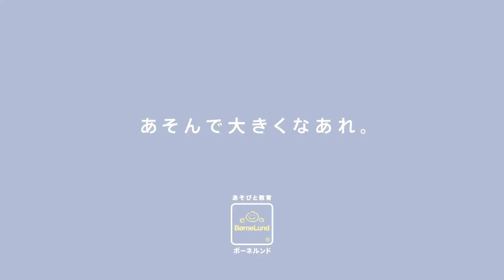♯27 キッチンセンター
子どもの等身大サイズで本物そっくり

シンプルなつくりのキッチンセンターは、
世界中の子ども部屋にあうようにとデザインされました。
子どもの等身大サイズのキッチンセンターは、
お料理に必要なお鍋、フライパン、調味料入れなど、すべてセットに。

遊びながらお料理やお片付けなど、生活の疑似体験を通して日常生活への興味を育みます。
お母さんやお父さん、お友だち、コックさんと色々な役を演じながら、
役割意識や協調性、コミュニケーション力、他者への思いやりの心も育ちます。

【数量限定】 買うともらえる！BBQノベルティ付
この商品について詳しくは

※店舗は撮影時（2020年11月）の情報です。